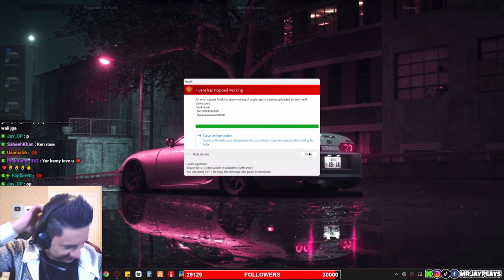Lets explore vice city map